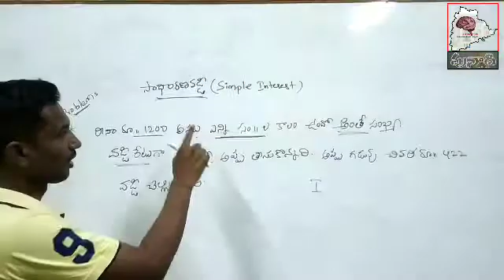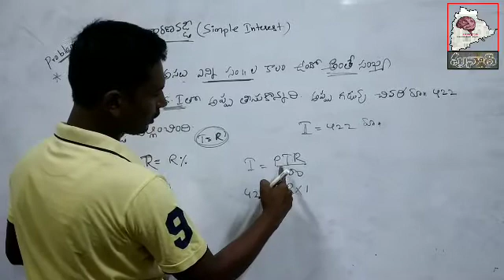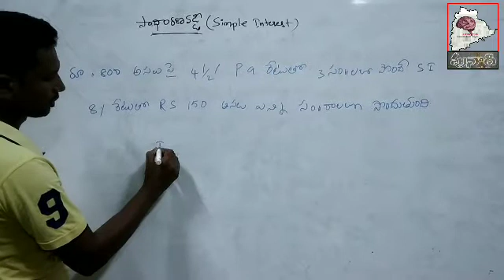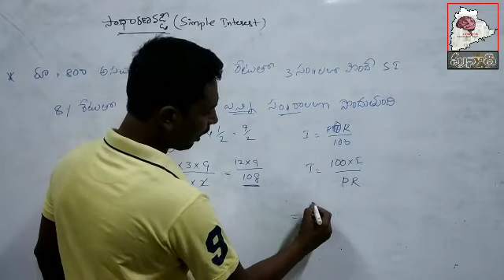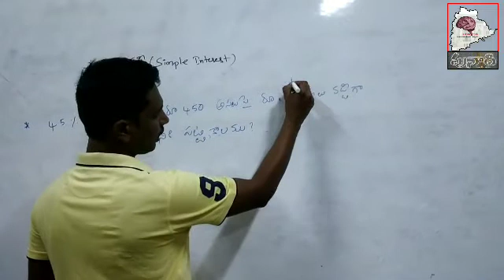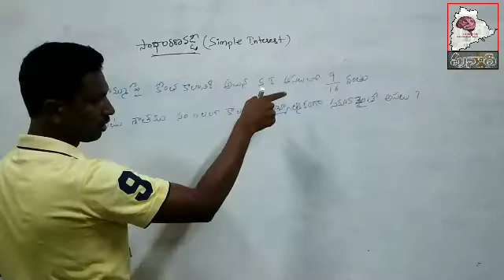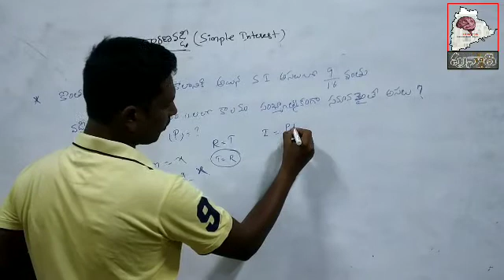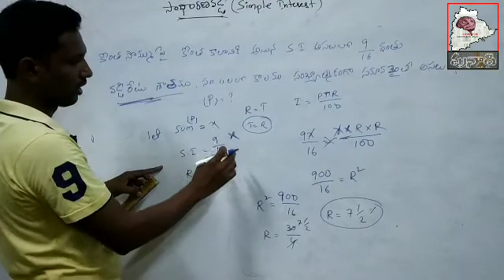Problems& Solutions @Simple Interest-సాధారణ వడ్డీ/బారువడ్డీ -Part 2-Ravi Kondra